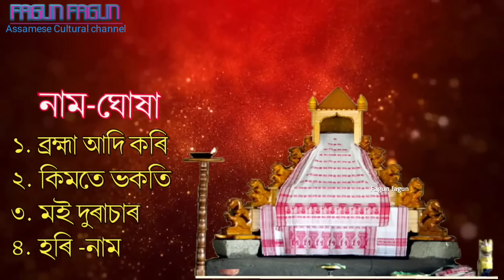অসমীয়া প্ৰাৰ্থনা || Assamese Prathona || Assamese Bhakti song|Assamese Prayers || NaamGhosa 2024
Singer: Dr.Dolly Das.
Assamese Prayers🙌👏🙏🙇:

1. হৰি -নাম
2. কিমতে ভকতি
3. মই দুৰাচাৰ
4. ব্ৰহ্মা আদি কৰি

1. Brahma adi kori
2.Kimate Bhakati
3. Moi Durasaro ke bole tumaro
4.Harinaam

Nam Ghosa or Naam Ghosa is a Vaishnavite scripture written by Mahapurush Madhavdeva in Sixteenth century. This holy text is one of the most important books of Assamese Vaishnavism. Nam Ghosa contains one thousand (and one) verses and thus was initially known as “Hajari Ghosa”. Madhabdev was the chief disciple of Mahapurush Srimanta Sankardeva, the great social reformer and father of neo-vaishnavism in Assam. His crowning literary work is Naam Ghosa, which lays down the core philosophy of Mahapurushism.

নামঘোষা হৈছে মাধৱদেৱৰ দ্বাৰা ৰচিত, অসমীয়া বৈষ্ণৱ সমাজৰ নামঘৰৰ থাপনাত স্থাপন কৰা চাৰিখন প্ৰধান ধৰ্মপুথিৰ ভিতৰত অন্যতম।অন্য তিনিখন পুথি হৈছে মহাপুৰুষ শ্ৰীমন্ত শংকৰদেৱৰ দ্বাৰা ৰচিত কীৰ্তন, দশম আৰু মাধৱদেৱৰ দ্বাৰা ৰচিত ভক্তি ৰত্নাৱলী। নামঘোষা প্ৰায় ১৫৬৮ − ১৫৯৬ চনত ৰচনা কৰা হৈছিল।

আশা কৰিছোঁ আপুনি নিশ্চয় এই  উপভোগ কৰি যদি ভাল লাগিল তেনে বন্ধু বৰ্গৰ লগত শ্বেয়াৰ কৰিব আৰু কিবা থাকিলে কমেণ্টত কওঁক । আমাৰ লক্ষ্য পুৰণি কৃষ্টি সস্কৃতি পুনৰ নৱপ্ৰজন্মৰ মাজলৈ আগবঢ়াই নিয়া । তাৰ বাবে আপোনালোকৰ সহায় ৰ প্ৰয়োজন । আপোনালোকৰ যিকোনো ধৰণৰ দিহা পৰামৰ্শ কমেণ্টত বক্সত জনাব । ধন্যবাদ ।